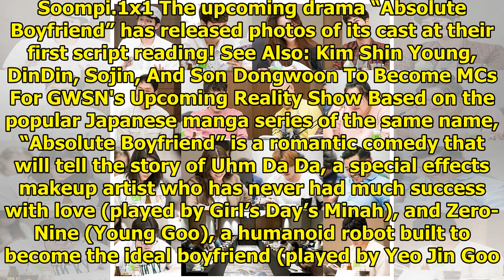Yeo Jin Goo, Girl's Day's Minah, Hong Jong Hyun, And More Attend Script Reading For "Absolute Boy...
Yeo Jin Goo, Girl's Day's Minah, Hong Jong Hyun, And More Attend Script Reading For "Absolute Boyfriend" Remake
Display. Sharethrough. Soompi.1x1 The upcoming drama “Absolute Boyfriend” has released photos of its...